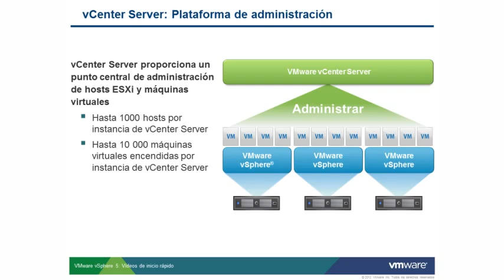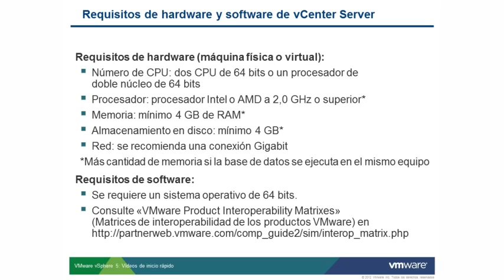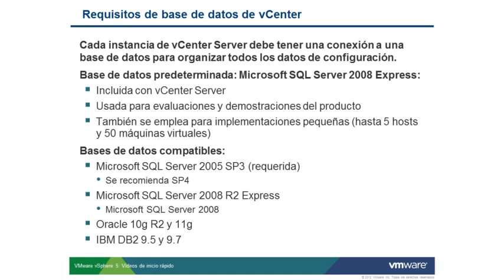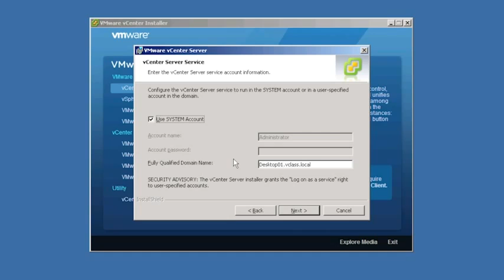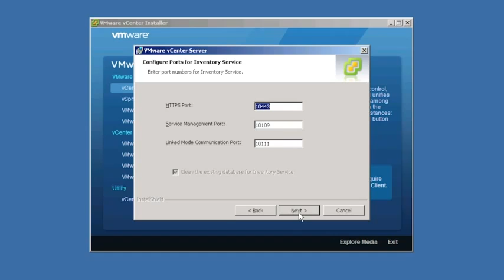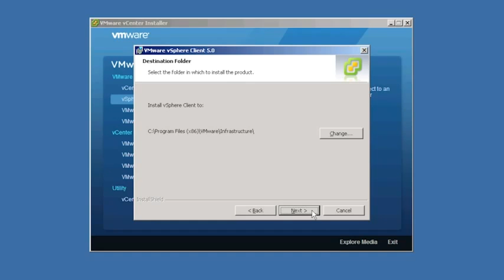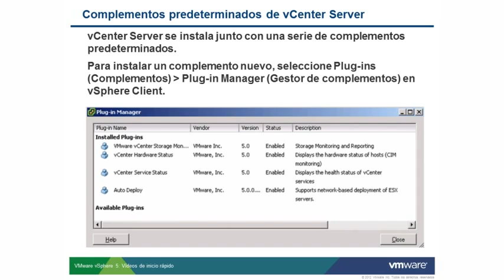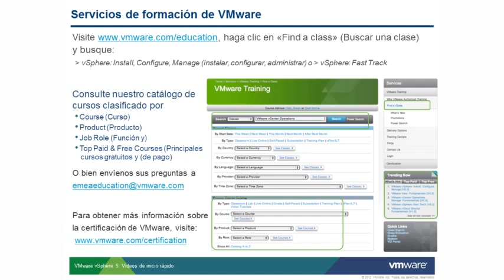vCenter Server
off voice over cloud technology